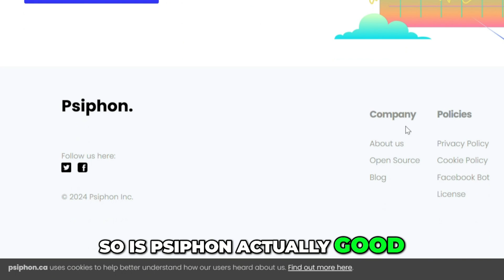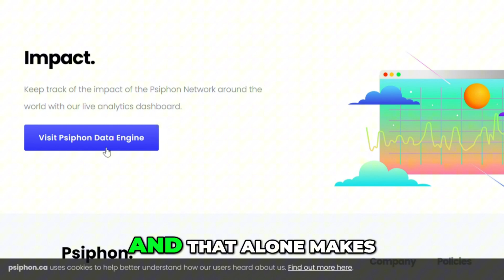Psiphon VPN Review | (2025) Is This VPN Actually Good?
Is Psiphon VPN still a reliable option in 2025, or has it fallen behind modern privacy standards? In this honest review, we break down everything you need to know — from performance and security to censorship bypass and streaming access.

In this video, you’ll learn:
✅ What Psiphon VPN is and how it works (free vs pro version)
✅ Speed, encryption, and real-world performance tests
✅ Can it unblock streaming services like Netflix or YouTube?
✅ How well Psiphon handles internet censorship & restrictions
✅ Pros, cons, and whether it's worth using in 2025

Whether you’re looking for a free VPN solution or trying to bypass strict firewalls, this video helps you decide if Psiphon is actually good — or just hype.

🔒 Browse freely. Stay protected.